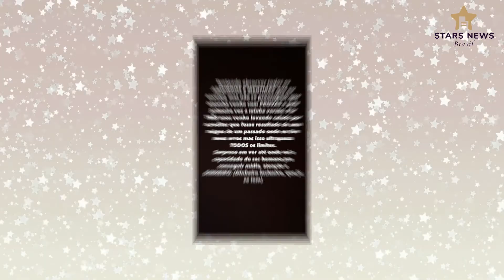Ex mulher de Jonas Esticado expõe traições: “Relacionamento tóxico”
Na madrugada desta quinta-feira (7/7), Herica Oliver, ex-mulher de Jonas Esticado, fez um desabafo extenso sobre o relacionamento de quase nove anos com o cantor, que ela caracterizou como tóxico.